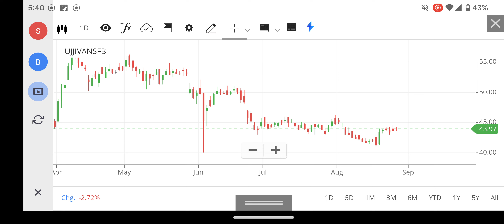UJJIVAN SMALL FINANCE BANK SHARE LATEST NEWS, UJJIVAN SMALL FINANCE BANK SHARE TARGET ANALYSIS FOREX